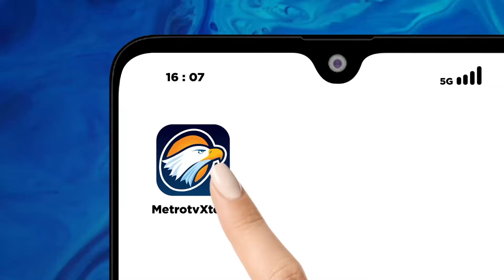Kaesang Siap Maju di Pilkada Jakarta, Bila Ada Permintaan - [Primetime News]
MetroTV, Ketua Umum PSI, Kaesang Pangarep mengaku masih belum tau soal kepastian maju di Pilkada Jakarta 2024. Putra bungsu Presiden Jokowi ini menyebut belum ada keputusan final lantaran masih istikharah